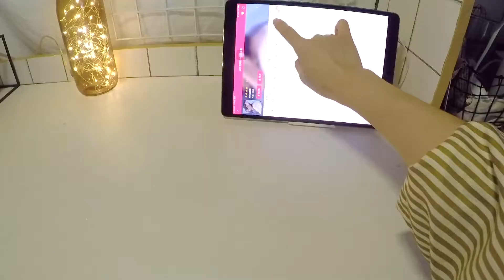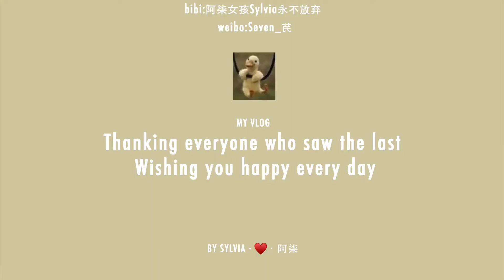[Ah Qi Girl]Daily beef hamburger, strawberry mojito cheese cake, mushroom cake.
You may need to copy the contents of the colon to search.

Plate: everblue pure white round dish, retro Western food, thickened ceramic salad plate, INS, dessert plate.

Yogurt bowl: frosted ceramic, white salad bowl, yogurt bowl, soup bowl, Western bowl.

Water Cup: Simple glass, heat-resistant, transparent glass, straight glass, beverage cup 320ml (off shelf)

Cup mat: everblue retro felt cup mat round cup mat ins coffee cup absorbent mat glass mat pure color

Butter knife: golden stainless steel cake spoon/ice-cream spoon creative water droplet shape strawberry fruit spoon butter spatula 14cm

Maotai sauce: Good time 25 kinds of small sample tasting packages / 2 cans of bagged and mailed low-sugar hand-made jam Maotai tea honey

Strawberry jam: Good time 25 kinds of small sample tasting packages / 2 cans of package mail low-sugar Handmade Jam with camellia tea honey

Egg Puff: Golden Mini-Stainless Steel Manual Egg Beater Creative Drinks/Milk Tea Coffee Mixer Kitchen Kitchen Kitchen Tool

Chia seed: Chia Ya Chia seed, South America exotic seed Chia Seed full belly meal, bubble water fitness breakfast 454g

Oats 1: pure baked oatmeal 420g original roasted oatmeal ready-to-eat crisp breakfast nutritious substitute degreasing

Oats 2: Find pure handmade oat nuts 450g baking powder, nuts, honey, cereals, ready-to-eat breakfast meals

Black Sesame Powder: Searching for Cooked Sesame, Walnut, Black Soybean Powder 500g Black Rice, Three Black Powder, No Sucrose, No Additives, Five Grain Grains

Crushed cocoa beans: imported cocoa beans crushed pure cocoa beans crushed cocoa beans crushed cocoa beans kernels crushed cocoa roasting raw materials 120g